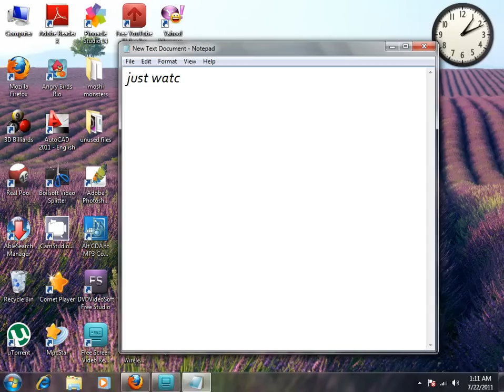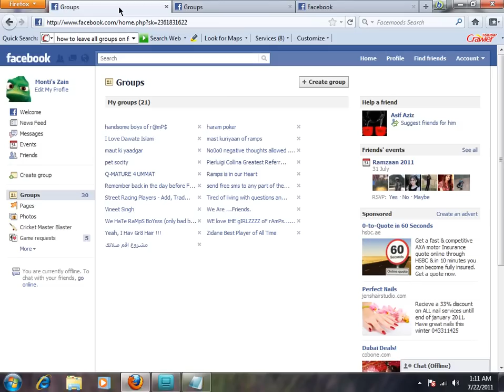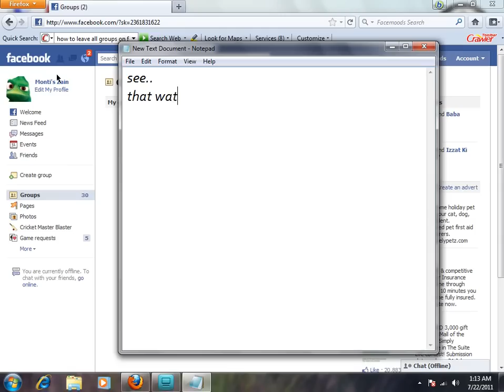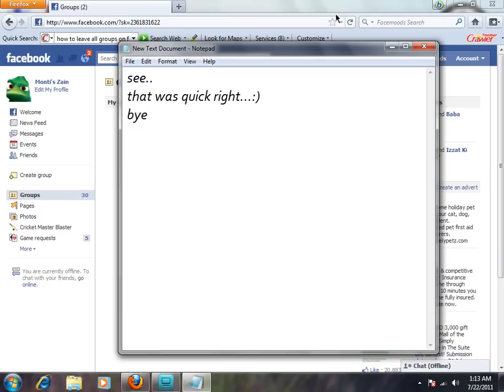fastest way to delete groups from facebook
just open 2-3 pages at once, click x and then enter...
when you click x at one page just quickly open other and press x and enter there